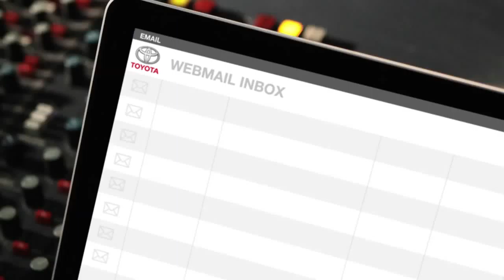Console Powercut Toyota Yaris Outsmart Shout Out